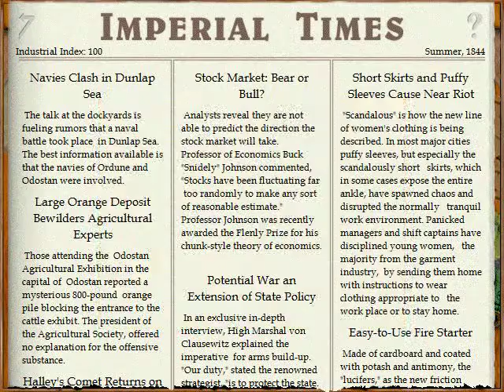Lets Play Imperialism - Gegenoffensive (deutsch) part022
Der Krieg weitet sich aus, und wir sind belagert, aber wir versuchen es mit einem Ausfall und der Eroberung einer Provinz in Ordune.